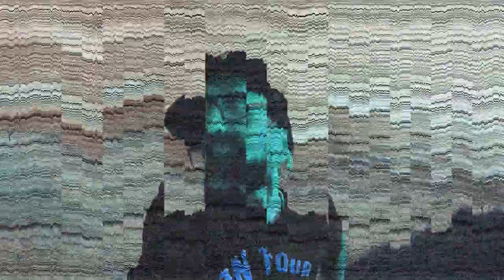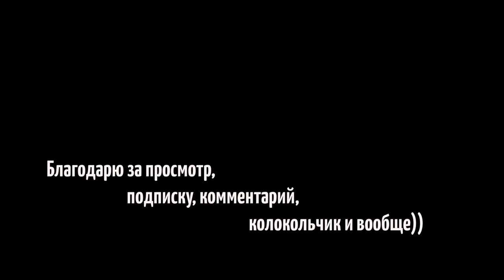ЗЛЫЕ КОРОВЫ. КАК МЫ ЗАКОПАЛИ ПАДЖЕРО.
Это была удивительная поездка на Кинбурнскую косу. Проведя не много времени, мы набрали СТОЛЬКО впечатлений)))
Закопали тачку, нарвались на дичайше злых коров и колдунью, нюхали перец в салоне паджеро, жарили бургеры на берегу Черного моря)) И это еще не все.

Герои фильма:
- Крутейший чувак и его наивкуснейшие бургеры!
- Таня и её крутые фотки и описание поездок!

Ты всегда можешь приостановить выплаты, если передумаешь.)

Благодарю за проявленный интерес)